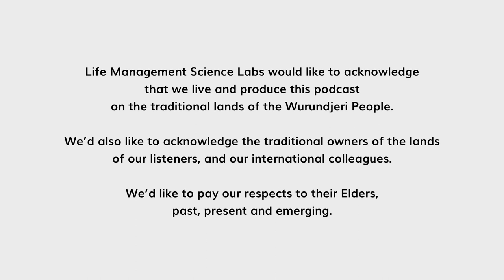Kate Hufnagel: Getting Your Affairs in Order | Room by Room #18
Welcome to Room by Room: The Home Organization Science Insights Podcast. In this latest episode, we’re diving deep into the topic of getting your personal and digital affairs in order for your passing. Our expert host, Gabriella Joustra, is joined by Kate Hufnagel, a technology enthusiast and digital clutter expert, to provide valuable insights and practical tips for tackling this important topic.

Kate Hufnagel is an estate and digital organizer on a mission to make organizing your personal affairs fun and hip. With two engineering degrees and 25 years of experience in a variety of high-tech fields, including the intelligence community, a satellite company, and NASA, Kate has the expertise to help you leave behind a well-organized estate and a digital legacy.

During this episode, Gabriella and Kate discuss the importance of preparing our personal affairs and debunk common misconceptions about digital clutter. They explore how technology can both help us get organized and create challenges, and provide practical tips for decluttering and organizing. Kate emphasizes the importance of involving your families in the process of getting your affairs in order, and shares potential benefits and risks of digitizing our lives.

So if you’re feeling overwhelmed by your digital clutter and want to regain control of your digital life, join us for this insightful and informative conversation with Kate Hufnagel, The Digital Wrangler. Whether you’re an estate planner, a digital enthusiast, or simply someone who wants to get their affairs in order, this episode is packed with engaging, informed, and insightful advice. Tune in now!

Room by Room is produced by the Home Organization Science Labs, a division of LMSL, the Life Management Science Labs.

for additional information about Home Organization Labs.

Timestamps:
00:00 Start
00:59 Guest intro
02:53 Have you met Kate Hufnagel
13:13 Kate's definition of home organization
16:36 Kate's definition of digital clutter
45:47 Practice and Habits
00:51:23 Audience questions
01:07:12 Open mic